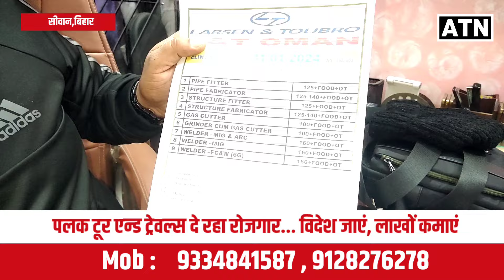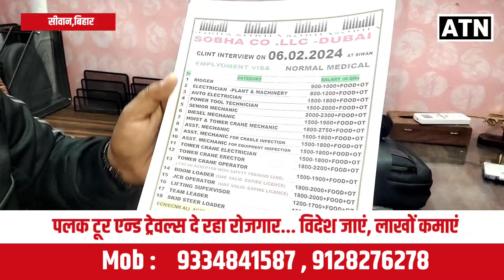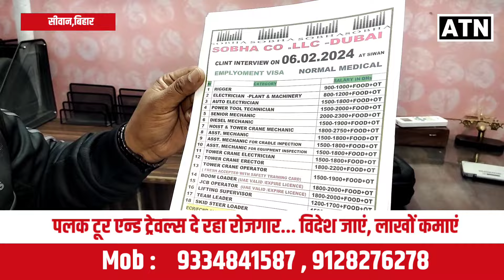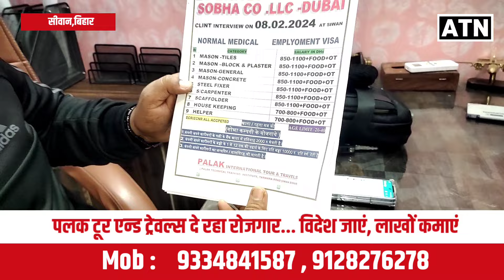पलक TOUR & TRAVELS एक बार फिर लेकर आया है लाखों कमाने का अवसर,आज ही जाए विदेश!!ATNLIVE